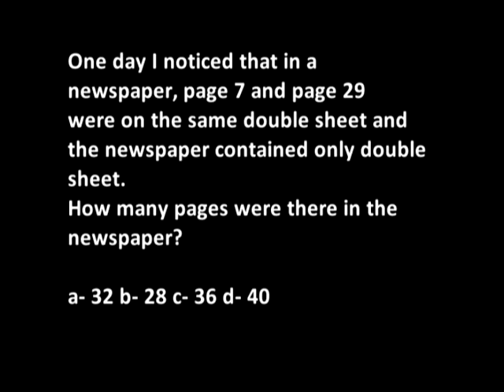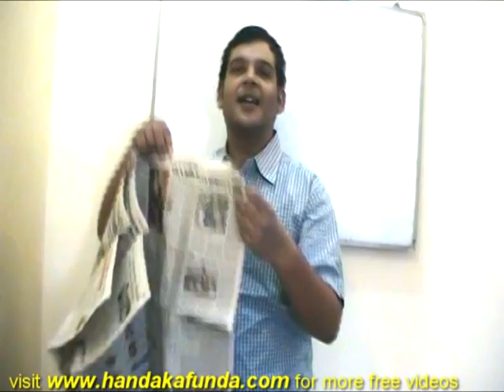Video Response for Nitin Rajpurohit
This is a video response to the query by one of the HandaKaFunda fan. The query was regarding newspaper problems. We have explained the problem here.